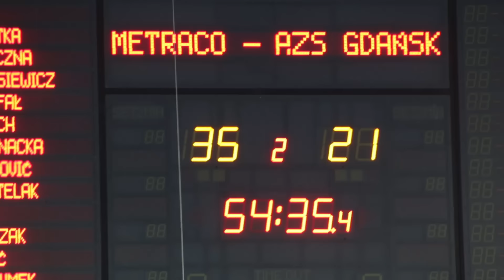Zaglebie Mecz #7 AZS Łączpol AWFiS Gdańsk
Metraco Zagłębie Lubin - AZS Łączpol AWFiS Gdańsk 38:24 (18:7)

Zagłębie: Wąż, Chojnacka - Robótka, Załęczna 5, Obrusiewicz 6, Konofał 1, Paluch 1, Premović 6, Wiertelak 2, Lima 1, Walczak 1, Marić 7, Jochymek 4, Milojević 4.

Łączpol: Dobrowolska, Wiercioch - Siódmiak 4 , Stachowska 2, Pasternak, Dąbrowska, Strzałkowska, Lipska, Skonieczna 2, Karwecka, Tomczyk 7, Mazurek 5, Ciura, Neitsch 3, Klonowska 1.

Sędziowie: Artur Jędruch i Marcin Pytlik

Widzów: 1409